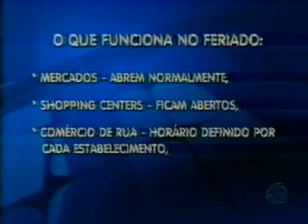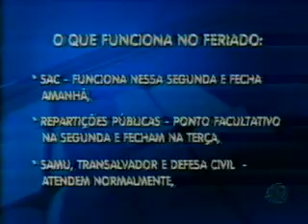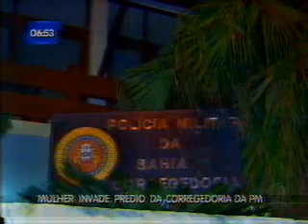Bahia no Ar - Bloco 2 - 14.11.2011.asf